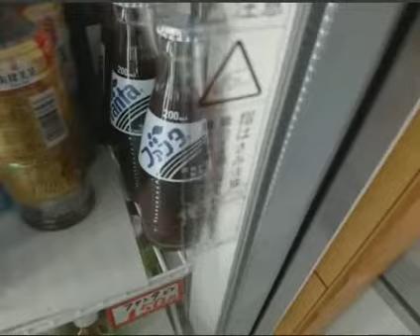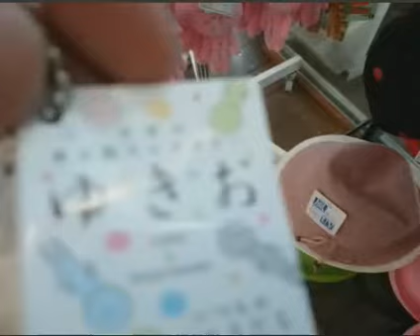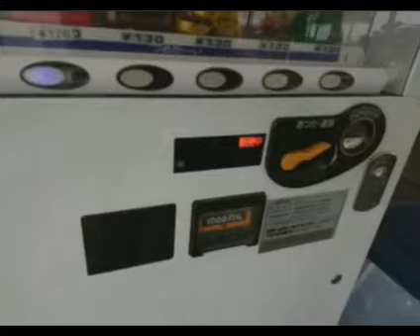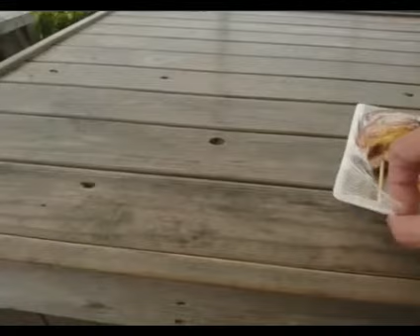20170625【ニコ生外配信1周年記念枠】道の駅よしおか温泉【心霊国道17号雑談】